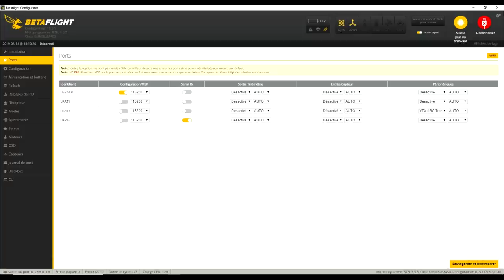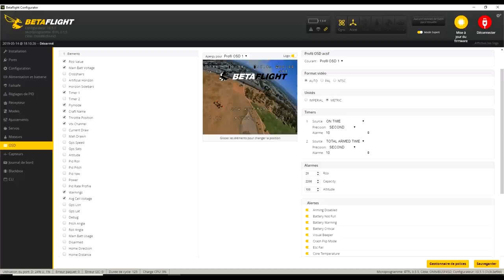ASTEROID 3 Hobbymate - Review Test Démo - Un cadeau pour mon anniversaire ?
NOTATAZ : 18.5/20  Qui aura la plus longue ??? lol

Niveau : Initiés et Confirmés
Les + :  Puissant, Réactif, Bonne qualité d'image, Costaud, Bonne conception .
Les  - : Pas de sangle fournie, Une meilleure antenne aurait été appréciable  ...

Le CONCOURS EST TERMINE

Avez vous le compas dans l'Oeil ? lol . Voici donc la vidéo test sur le Hobbymate Astéroid 3. Encore un bon appareil proposé part le site Hobbycool, qui ne cesse de nous gâter avec des produits toujours bien conçus et fiables à des tarifs plutôt intéressants en général . L'Astéroid ne dérogera pas à la règle, un bon châssis léger et résistant,  un électronique fiable et une belle finition . Pas de gros reproches à lui faire, sinon qu'on aurait aimé une petite sangle  kevlar et peut être une antenne FPV un peu plus performante, celle fournie fonctionne bien mais elle reste basique. Au final, de bonnes sensation et d'excellentes performances de vol même si ce jour là le vent ne me facilitait pas la tache .. Astéroid Validé ! Bon film et bon vol à tous .

Intro : sony végas par Tazkiller85 et NARURED